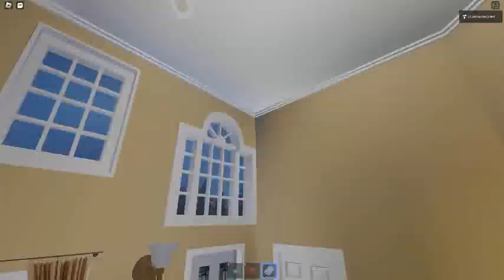Ceiling Fan 14338 In Toucan Fan's Haunted Fan Land